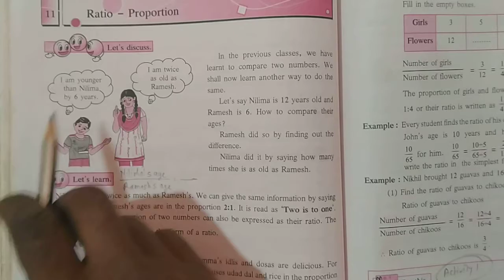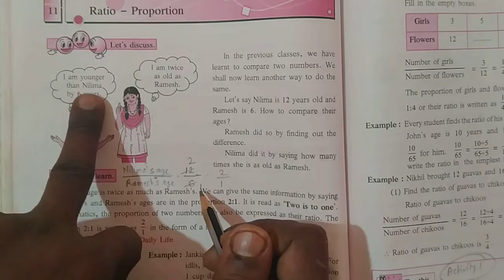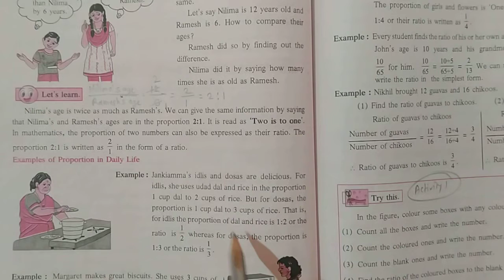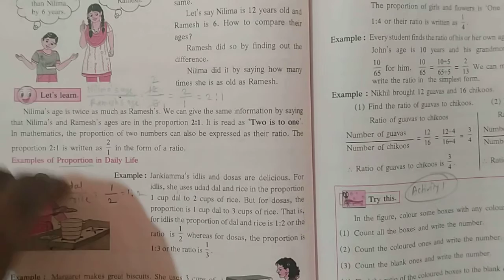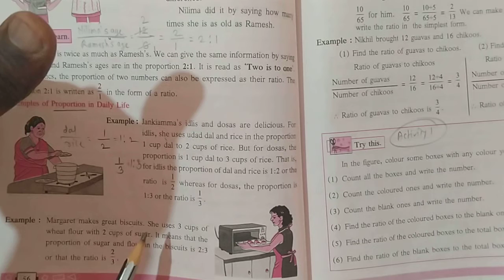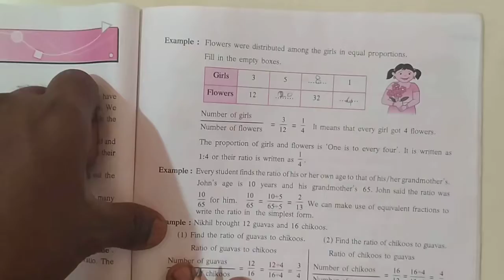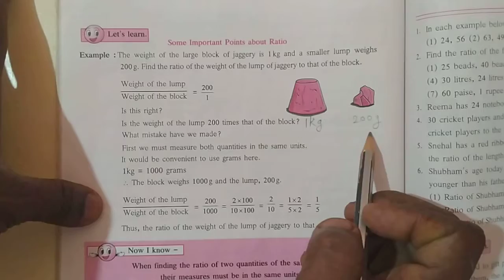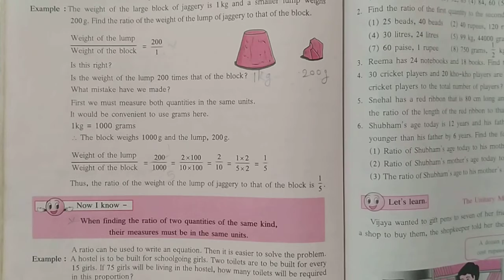Std 6 th Ratio and Proportion introduction